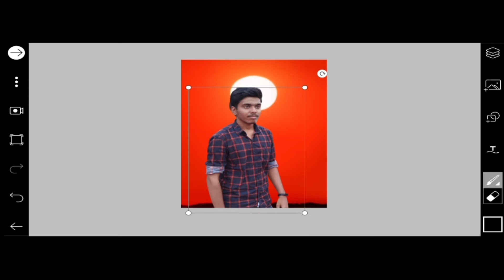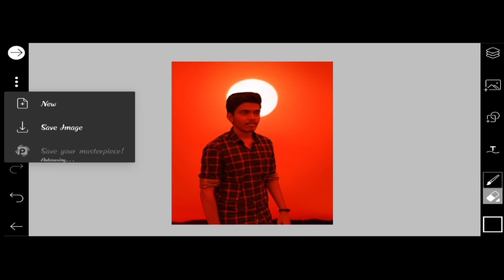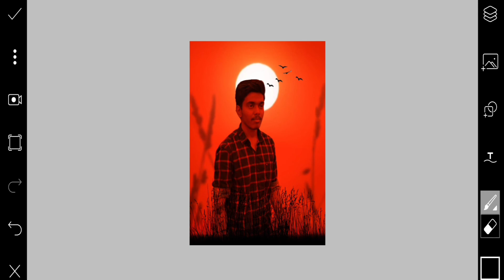Sunset Light Effect || PicsArt || PicsArt Photo Manipulation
Hello guys,
I'll just show an easy tutorial of sunset effect editing in your smartphone.

Like this video if you really liked this video.
If you want any improvements, Tell it in the comment section.

DM me in instagram for editing works. :)